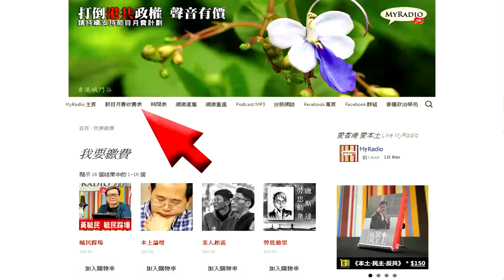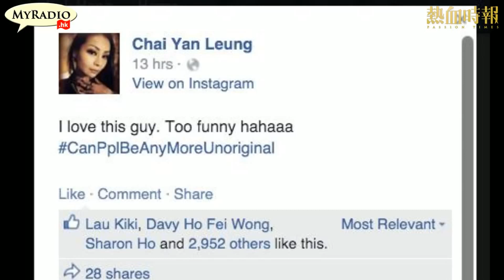大香港早晨 151027 ep437 p2 of 4 梁振英廢到連Facebook都唔識用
主持    黃洋達   陳四   譚仔   Jimmy